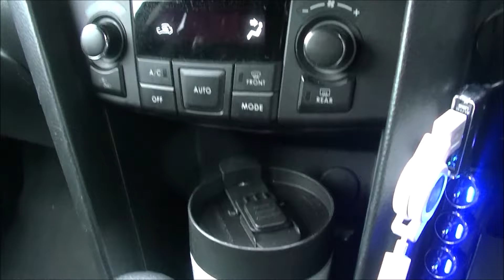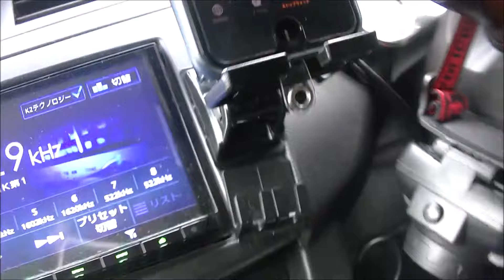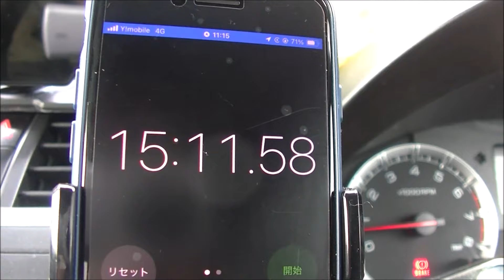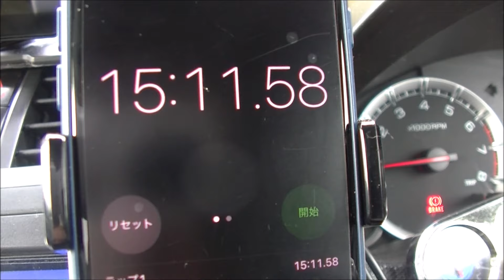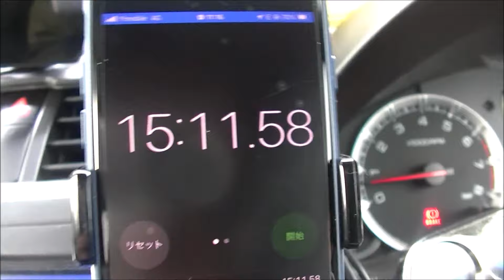【防災用品】10年愛用！車内で安全に沸かせる電気ケトル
車移動や車中泊
災害にも便利な車で使える電気ケトル
10年愛用しております
時間はかかりますが安全に使えるのは
一番便利です。
皆さんの車でも使える
災害用品など教えて下さい！